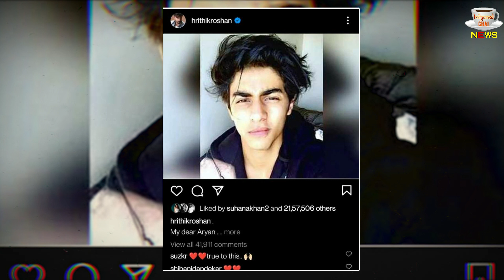Shahrukh Khan's Shocking Reaction And Finally Breaks Silence On Aryan Khan Arrest !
Shahrukh Khan's Shocking Reaction And Finally Breaks Silence On Aryan Khan Arrest | Shahrukh Khan's Shocking Reaction On Aryan Khan Arrest